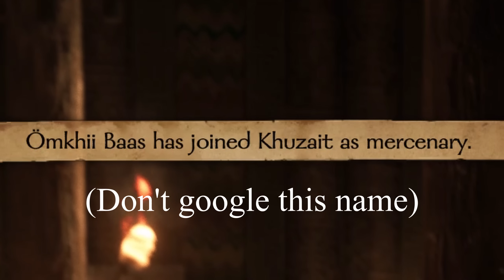How to play the Khuzait Khanate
Step 1: Get Money
Step 2: Get Horse Archers
Step 3: Get Wife
Step 4: Get Vassalage
Step 5: Defeat God

Of all the factions in Bannerlord, the Khuzait Khanate is certainty the hardest to play. With my 5 step program I will help you go from poor nomad to a certified Khan's Guard in just 5 easy steps to experience what it is like to be a true Mount and Blade master.